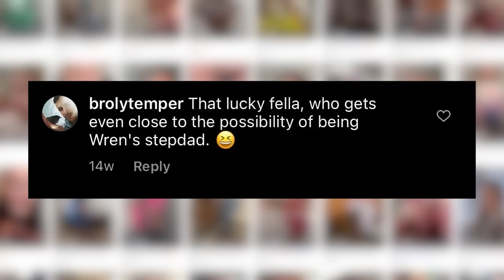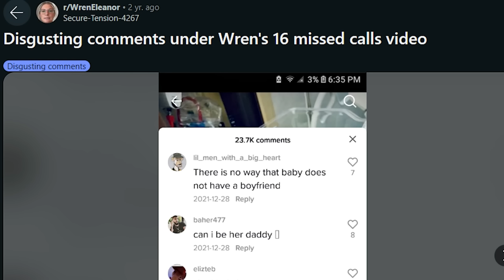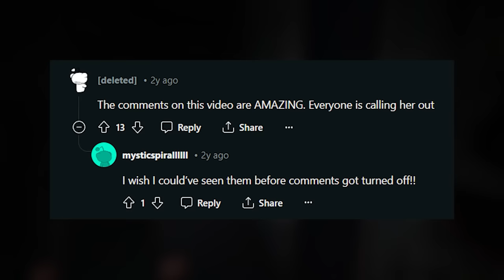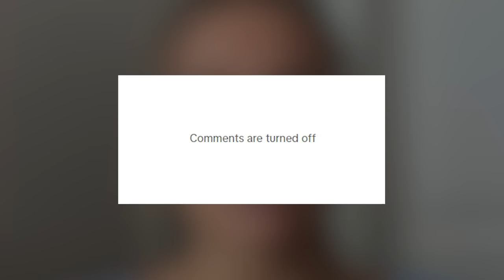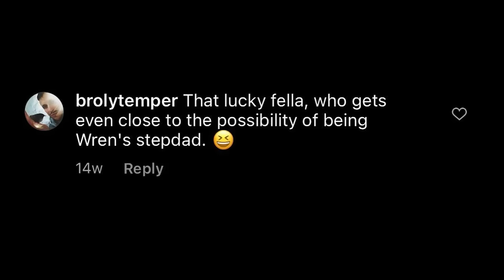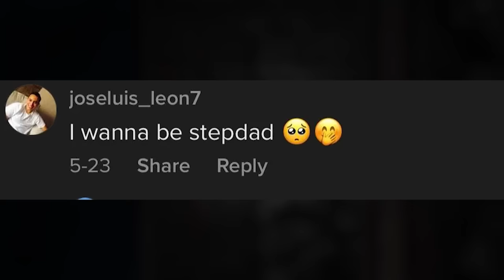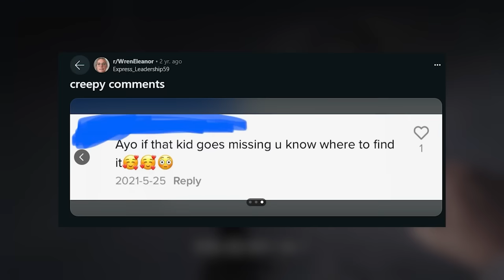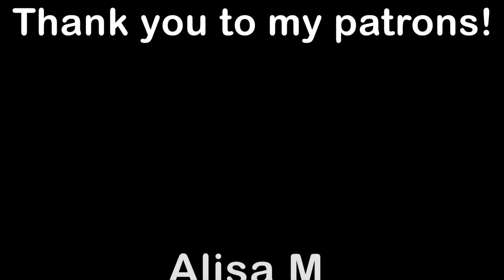The Most Disturbing Mom on TikTok is Back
TikTok's most disturbing mom, Jacquelyn, has been criticized for several years for the content she posts regarding her daughter. After years of ignoring creepy followers, she continues to dismiss concerns by other creators on the platform.

Chapters:
0:00 - The most disturbing mom on TikTok
1:55 - Ignoring and enabling creepy comments
12:12 - She responds (horribly)
33:13 - More creeps spotted
37:31 - It keeps happening